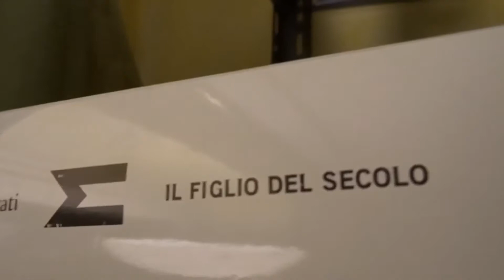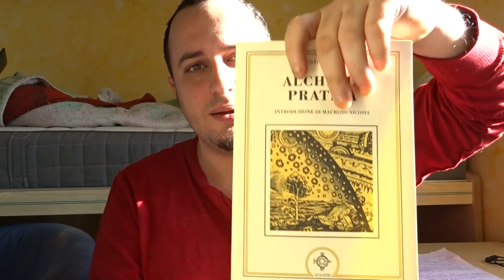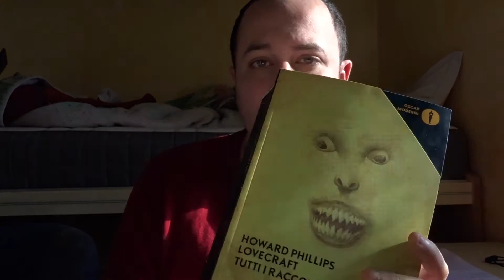horror, mistero e filosofia: Howard Phillips Lovecraft (ispirato da Wesa Channel)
Tutti i romanzi e racconti di Howard Phillips Lovecraft in offerta compreso il "Necronomicon"

Lovecraft altro

Video ispirato dalle letture di WesaTwitch